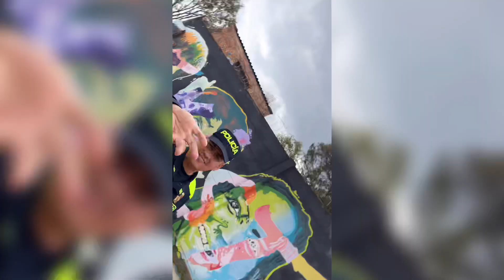En este blackfriday te damos importantes recomendaciones para hacer una